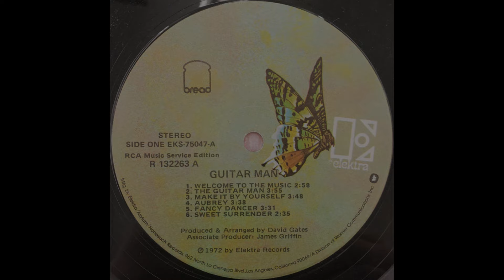Bread - The Guitar Man (1972) HQ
"The Guitar Man" is a song written by David Gates and originally recorded by the rock group Bread.

It first appeared on Bread's 1972 album, Guitar Man.

It peaked at #11 on the Billboard Hot 100 chart in the United States and their third number-one hit on the easy listening chart, (following "If" and "Baby I'm-a Want You").